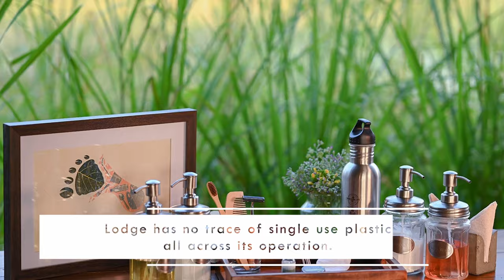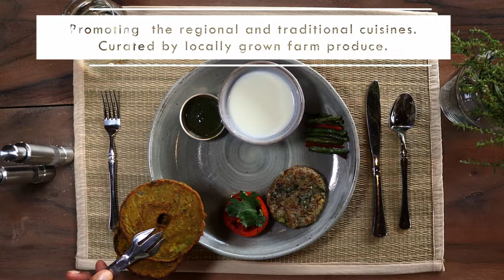Resort in Tadoba National Park | Waghoba Eco Lodge wins Sustainable Leadership Award - Silver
Our newest lodge in Tadoba, Waghoba Eco Lodge has bagged Silver Award for Sustainable Leadership: Hotels & Resorts category.
Waghoba Eco Lodge is set beautifully in a 12-acre land of untraversed area in the buffer zone of Tadoba National Park. The Lodge has set new standards of eco-friendliness and conscious luxury. The cottages at Waghoba Eco Lodge have been crafted by drawing inspiration from the very best of eco-construction. Sustainability is ingrained in each aspect of its construction, such as each cottage has been built meticulously with handmade Adobe bricks, local stone & Guna vault roofs.
The facilities include:
- 14 individual cottages with private sit-out, double vanities, and a large luggage area.
- Writing table with chair in the room and loungers on the balcony.
- Multi-cuisine dining hall.
- Presentation room with daily interactions with naturalists.
- Library cum lounge.
- Photography Hide for bird & wildlife photography.
- A swimming pool that is 80% covered so that guests can swim comfortably in the harsh heat and also have the luxury to sunbathe in the mild winters.

Watch this nomination video to witness its journey from a dream to a responsible reality.